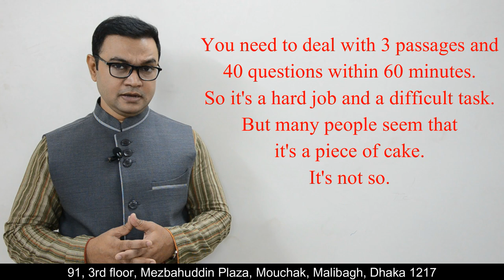English Useful Phrases (Part - 1)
In this video we will learn about English Useful Phrases.